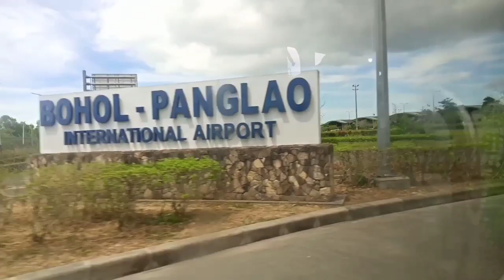ROADTRIP ! DAU TERMINAL TO PANGLAO AIRPORT#roadtrip#trending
TO GET NOTIFIED WHEN NEW VIDEOS

 UPLOADED.